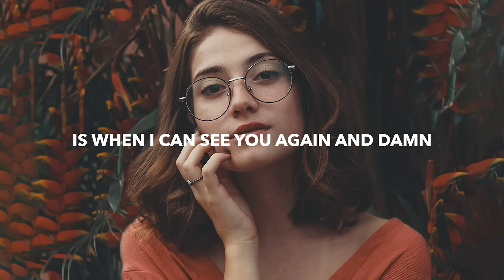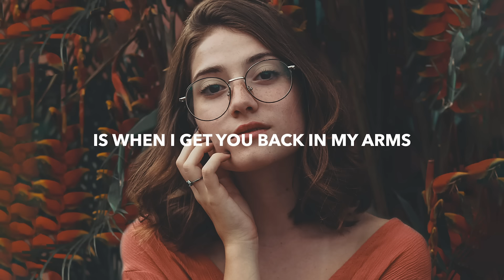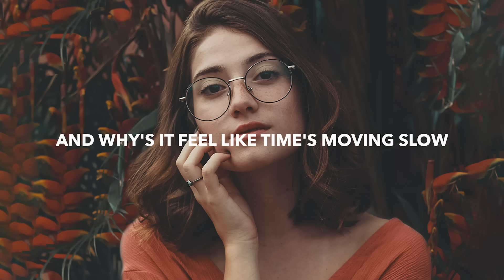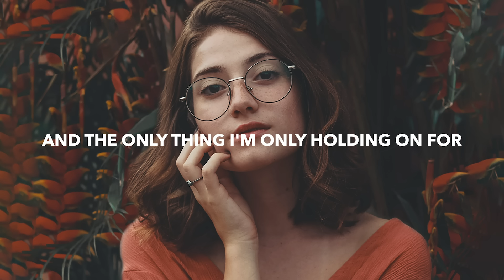Nitti Gritti - Where I Belong (Lyrics) ft. RUNN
💽 Label: Proximity

🎤 Lyrics: Nitti Gritti - Where I Belong (ft. RUNN)
[Verse 1]
There's only embers left, in what was a fire
And all the loneliness, got me feeling tired
This aching in my chest, it's like a live wire
And the only way it's gonna end
Is when I can see you again and damn

[Pre-Chorus]
I need something better to do
Than spending hours thinking of you
Pour another, I've had a few, ooh
I don't like who I am on my own
And why's it feel like time's moving slow
No, this won't last forever I know
I know

[Chorus]
But lately it's been hitting me hard
And I wish someday wasn't so far away
'Cause the nights are getting kinda long
And the only thing I'm only holding on for
Is when I get you back in my arms
And I'm where I bеlong

[Drop]
Where I belong
Whеre I belong

[Verse 2]
And it's adding up, all the moments we lost
I'm sick of feeling stuck, all alone with my thoughts

[Pre-Chorus]
'Cause I don't like who I am on my own

[Chorus]
And I'm where I belong

🔥 Songs you will also like based on this track:
if found - Love It (Lyrics) feat. Josh Bogert
Dante Levo - Only You (Lyrics) ft. Kaylie Foster
Lost Identities - Any Other Way (Lyrics) feat. Anna Vellington
Feather - Rise (Lyrics)
BEAUZ - Outerspace (Lyrics) feat. Dallas

📸 Photo by Gabriela Guerino